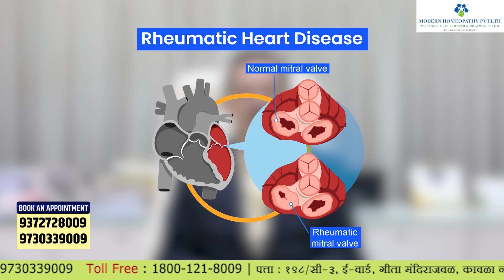MODERN HOMEOPATHY TREATMENT FOR RHEUMATIC HEART DISEASES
MODERN HOMEOPATHY TREATMENT FOR RHEUMATIC HEART DISEASES | रुमॅटिक हार्ट डिसीजके लिए मॉडर्न होम्योपैथी उपचार
Heart valve inflammation from rheumatic fever causes rheumatic heart disease.
Modern homeopathy treatment for Heart Diseases is based on our research-based homeopathic formulations. Modern Homeopathy Advanced Research Based Medicines are believed to address the root cause of the disease. Modern homeopathy Medicines work at the cellular level and turn an irreversible pathology into a reversible one.

Important Factors of Modern Homeopathy: -
✔️Painless Treatment.
✔️ No need of any Surgery.
✔️ Over 1, 80,000+ Successful patients have been treated.
✔️Over 29+ Years of Experience.
✔️ OPD-Based Treatment.